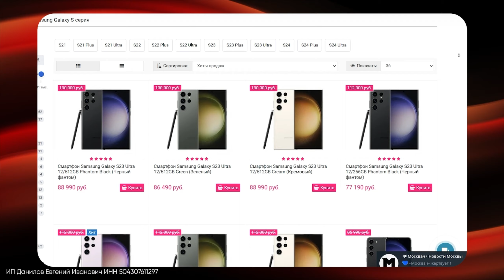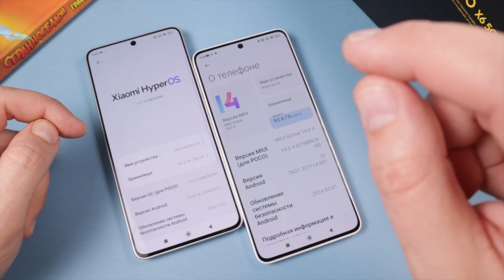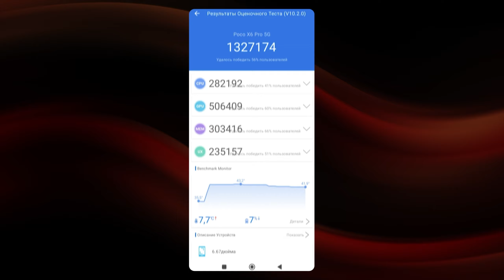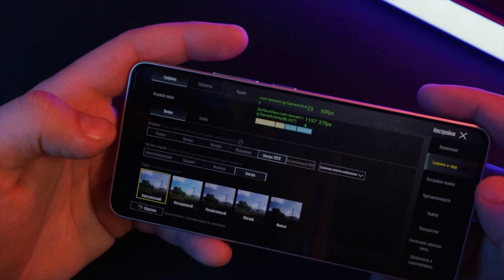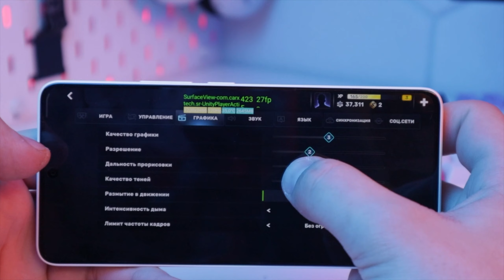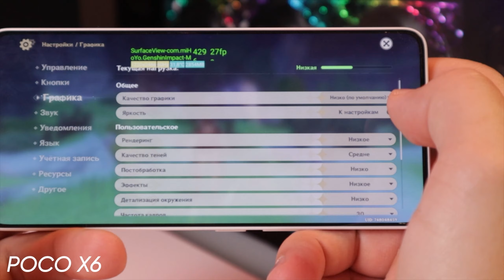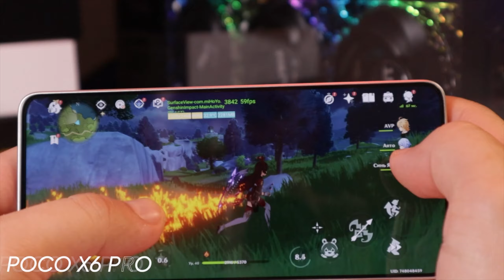Зачем покупать POCO X6 Pro если есть это? Сравнение POCO X6 vs Poco X6 Pro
Poco X6 Pro с доставкой из китая стоит как Poco X6 в России. И тут возникает вопрос зачем покупать POCO X6 Pro, неужели Poco X6 настолько хуже? Узнаем в сравнении POCO X6 vs Poco X6 Pro
По промо-коду avphub скидка 1000 рублей на заказ от 30.000, либо чехол в подарок к iPhone и AirPods 3 или PRO 2, а также в подарок к apple watch металлический ремешок.

Понравился канал? Поддержи его развитие

Реклама
ИП Данилов Евгений Иванович
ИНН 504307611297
erid: 2VtzqukJH3T